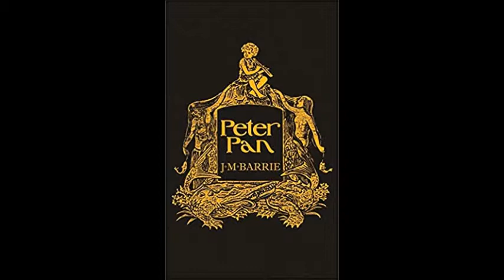Peter Pan by J.M. Barrie Audio Book Chapter 6 The Little House